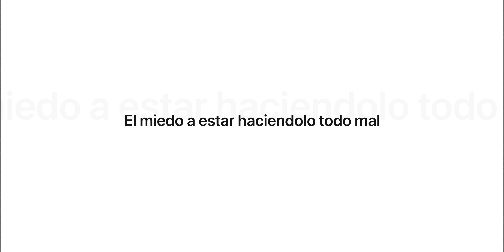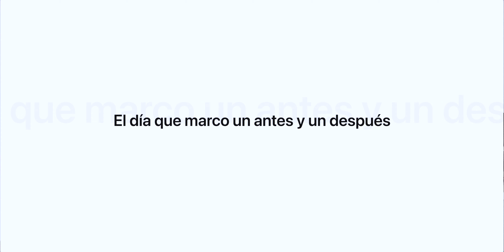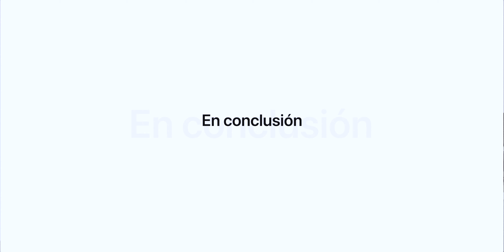Mi experiencia postparto emocional TODO LO QUE SENTÍ / Andrea Polo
Hoy quiero compartir con ustedes cómo me fue emocionalmente en mi postparto . Se que cada historia diferente así que este video no pretende dar consejos como tal sino compartir mi experiencia.

Mi nombre es Andrea Polo MdO, soy una YouTuber latina y después de vivir 25 años en mi país natal de Colombia mi vida tomo un giro y ahora vivo en Canada. En este canal comparto con ustedes mis vivencias y consejos.